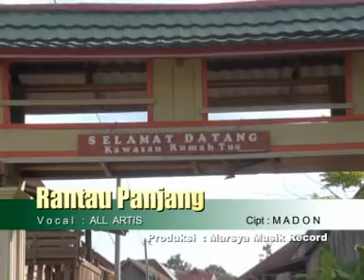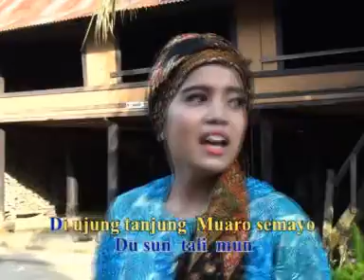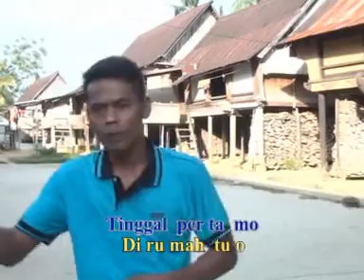Lagu Daerah Jambi RANTAU PANJANG ALL ARTIS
Produksi Marsya Music